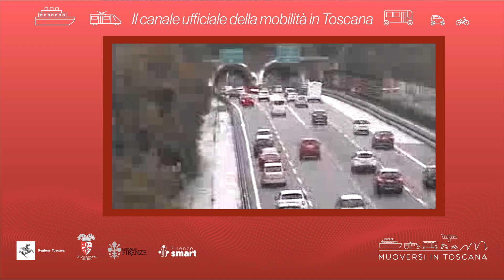Muoversi in Toscana - Edizione delle 11.30 del 12 maggio 2022